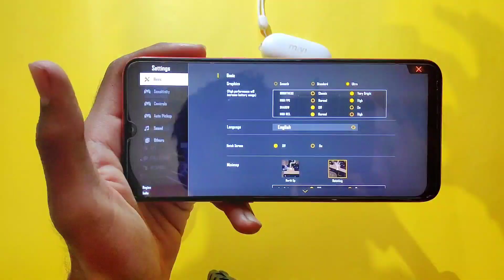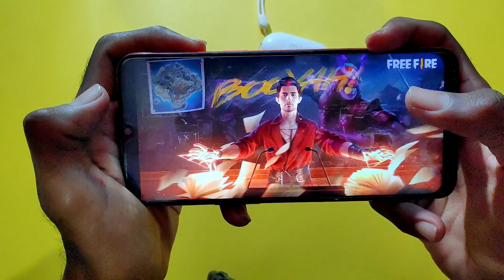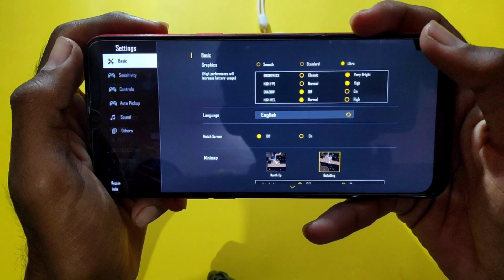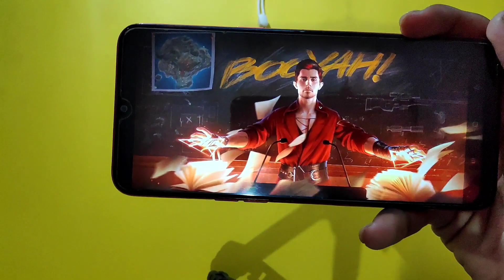REALME C3 FREE FIRE Test | 60FPS, Battery Drain, Heating, Setting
REALME C3 FREE FIRE Game Test | 60 FPS, Battery Drain, Heating , Setting